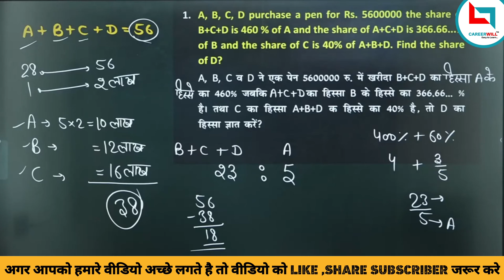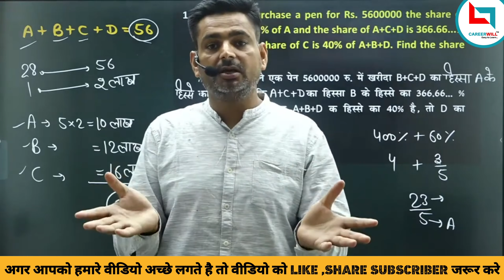9/11 Attacks In Usa Must Watch Motivational Video By Rakesh Sir||सभी बच्चे जरूर देखे||Career Helper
ABOUT VIDEO--The September 11 attacks, commonly known as 9/11,[c] were a series of four coordinated suicide terrorist attacks carried out by the militant Islamic extremist network al-Qaeda[3][4][5] against the United States. On the morning of Tuesday, September 11, 2001, nineteen terrorists hijacked four commercial airliners mid-flight while traveling from the northeastern U.S. to California. The attackers were organized into three groups of five members and one group of four, with each group including one designated flight-trained hijacker who took control of the aircraft. Their goal was to crash the planes into prominent American buildings, inflicting mass casualties and major structural damage. The hijackers successfully crashed the first two planes into the North and South Towers of the World Trade Center in New York City, and the third plane into the Pentagon in Arlington, Virginia. The fourth plane was intended to hit a federal government building[d] in Washington, D.C., but instead crashed down in a field outside Shanksville, Pennsylvania following a passenger revolt that foiled the attack.

‼️RYP_OFFICIAL_YOUTUBE‼️

‼️OFFICIAL_CAREERWILL_‼️

 ‼️‼️VIDEO _SOURCE‼️‼️
          🌐  INTERNET🌐

1.TITLE--7300+ SSC Mathematics 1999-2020 (BILINGUAL) Paperback – 1 January 2020

2.Advance Mathematics Revised Edition By Rakesh Yadav Sir for All Competitive exams Unknown Binding – 1 January 2019

3.Class notes of maths by Rakesh Yadav sir; complete arithmetic and advance (two in one Book) Hardcover – 1 January 2019

4. Revised Edition latest Pattern Advance Maths By Rakesh Yadav Sir Book In English With kalyan Free Paperback – 28 February 2021